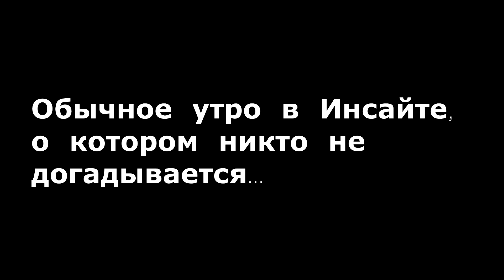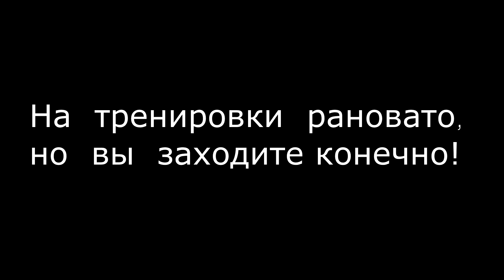INSIGHT dance studio - Family secret 0.0